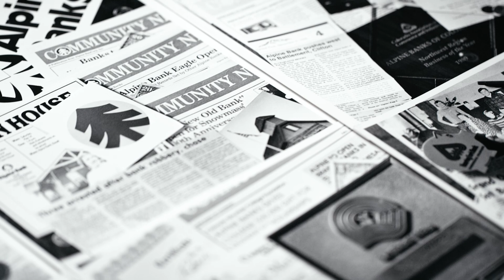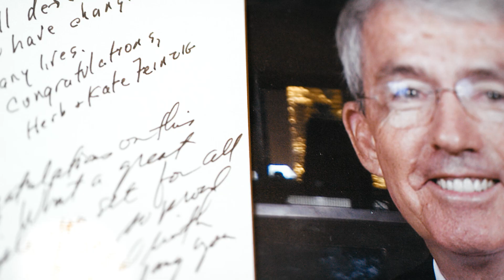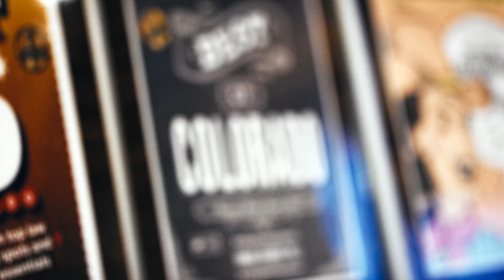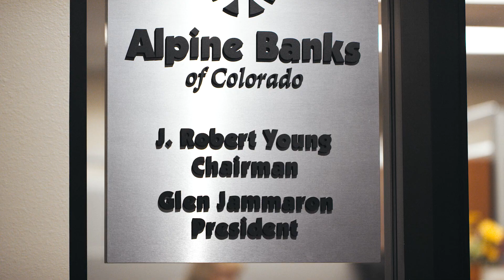Alpine Bank Has History